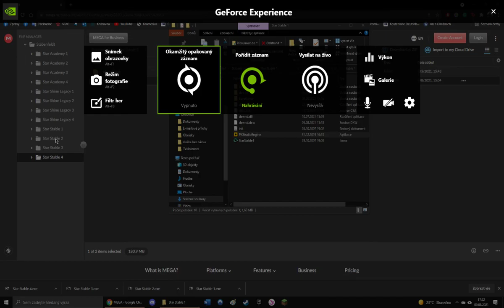Star Stable 1 2021 08 09 17 18 16 10